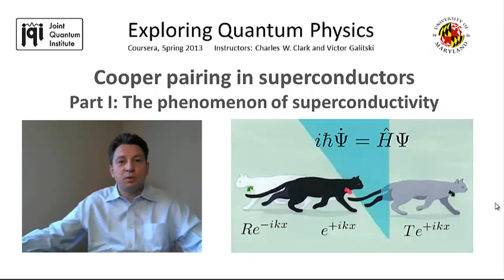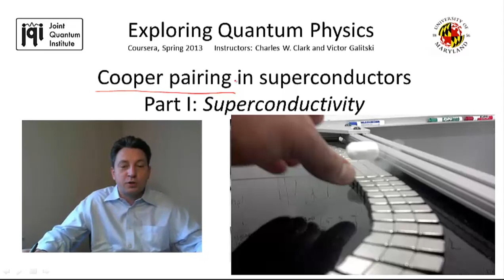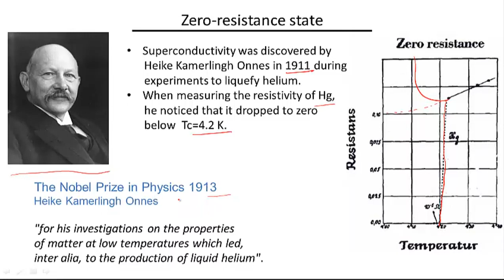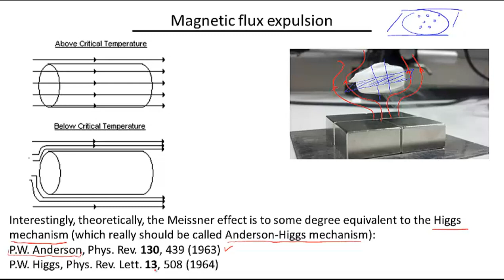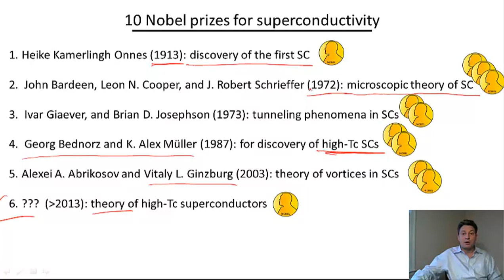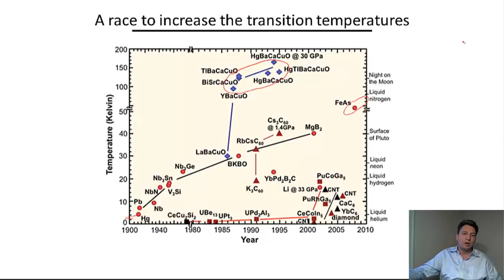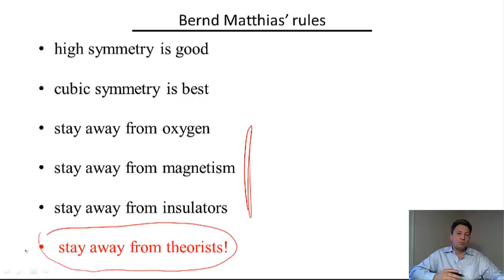Quantum Physics | Maryland University | 23 | [ The phenomenon of superconductivity]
HERE IS MY NEW BLOG GO AND READ

or

An introduction to quantum physics with emphasis on topics at the frontiers of research, and developing understanding through exercise.

ahmad.saqlain.31